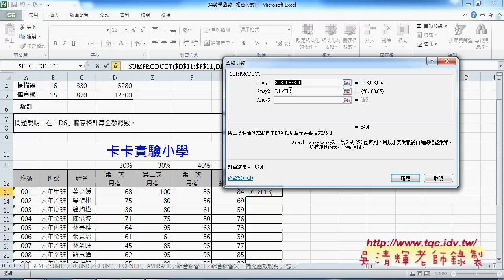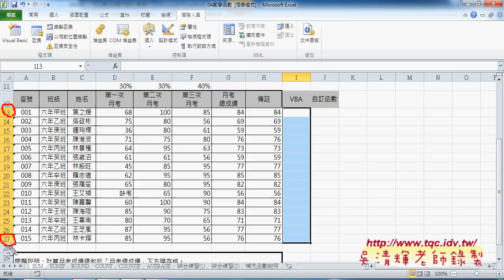01 SUMPRODUCT函數與轉換VBA動態自訂格式東吳EXCEL VBA雲端資料庫 吳老師1